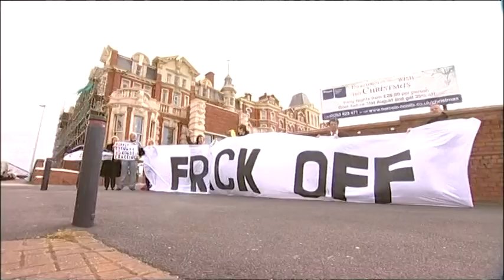BBC North West Today 21-09-11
Cuadrilla Resources hold private press meeting at Blackpools Imperial Hotel and suggest their findings will be a huge boon to the area?

Apologise: still havent squashed sync bug?